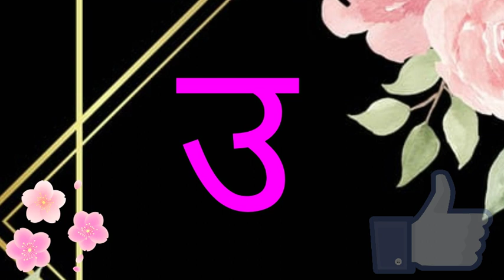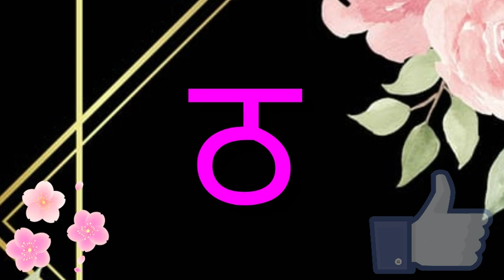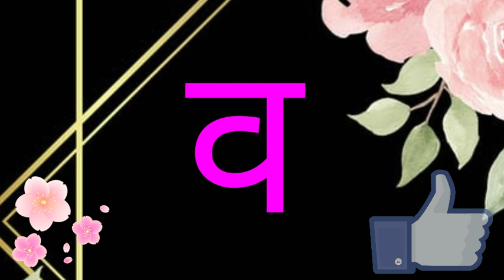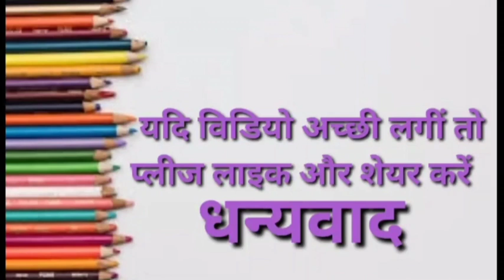स्वर और व्यंजन( Swar and Vyanjan) हिन्दी वर्णमाला K KH G Hindi Varnamala for Kids, ku Ku TV Learning